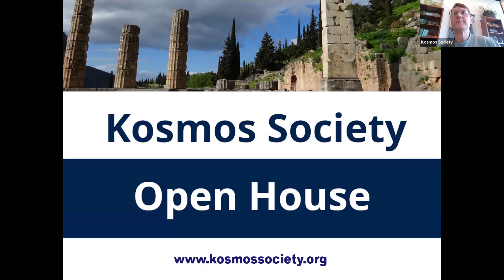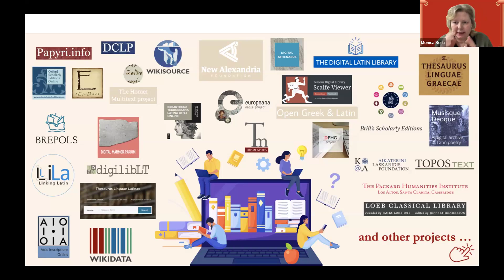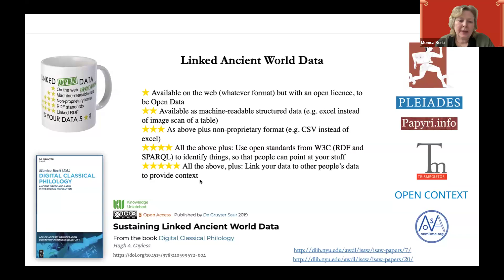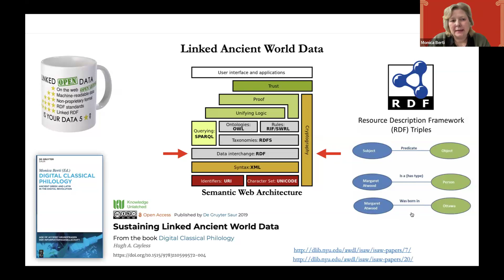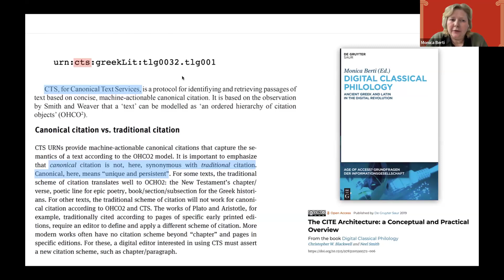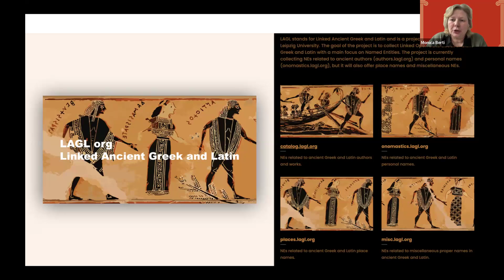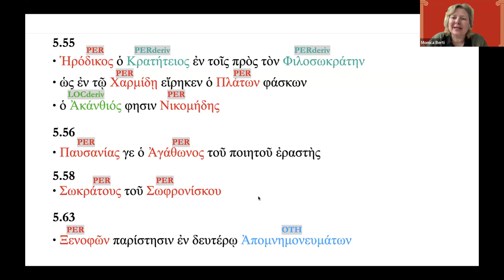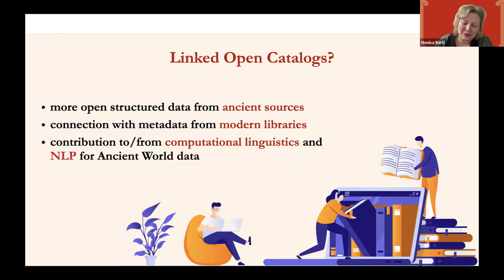Kosmos Open House 11/22 w/ Dr. Monica Berti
We are delighted to welcome Dr. Monica Berti, of Leipzig University, to
join members of the Kosmos Society for an Open House discussion on the
principles and recommendations of the so called “Linked Open Data” (LOD) to share and reuse data across the web. The focus will be on the use of LOD in the field of Graeco-Roman antiquity. Examples will be taken from the
project “Linked Ancient Greek and Latin” (LAGL), which is producing
linguistic annotations to extract metadata on Classical literature.